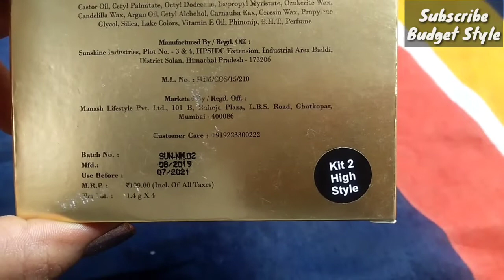NY Bae mini Lipsticks || runway mini Lipsticks review || budget style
Hey everyone,
My channel is all about beauty and lifestyle related DIYs, reviews, hauls,unboxing etc.

✔**Copyright: All the content published in this channel should not be used without any prior permission from me.

thanks and until next time
Bye Bye😊

nude lipstick,nude lipsticks,best nude lipsticks,best nude lipstick,lipstick,drugstore nude lipsticks,